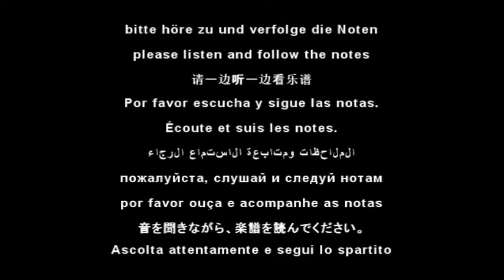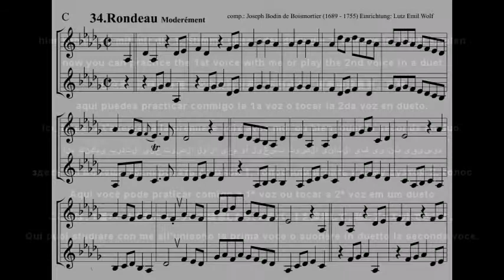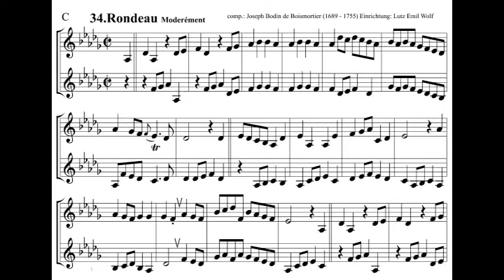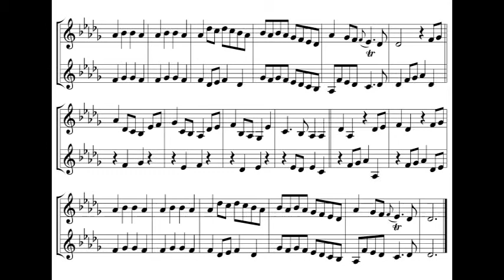34. Rondeau Moderement in C Trumpet Piano Guitar Violin Akkordeon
0:00​​ Tutti  1:39​​ 1.Stimme  3:08​​ 2.Stimme